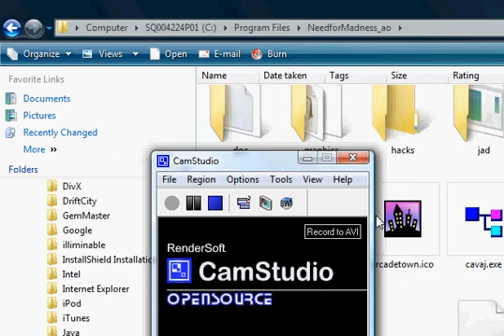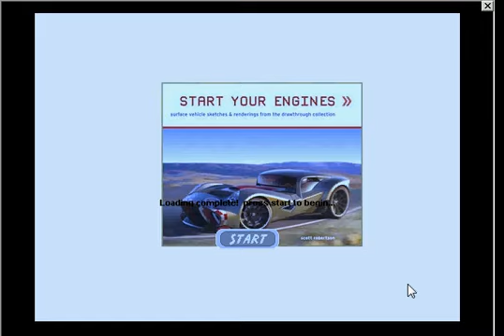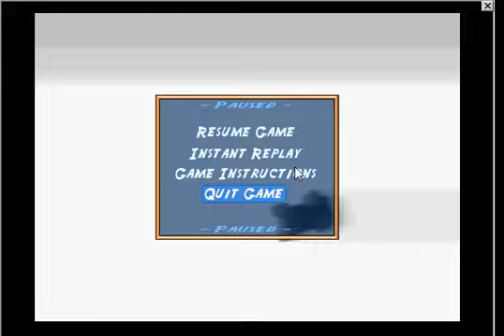need for madness crazy hacked v1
i was messing around with my game in class editor and trying to hack stats which i did but i hacked things that made the game CRAZY  u die if u hit an wall and u jump  up and down non stop so youtube this is the best epic fail hack yet LOL